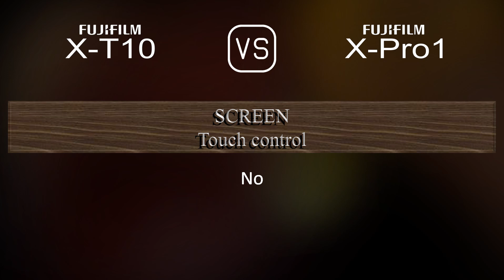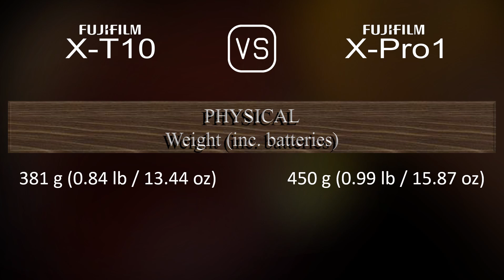Fujifilm X-T10 vs. Fujifilm X-Pro1: A Comparison of Specifications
This video overviews the Fujifilm X-T10 and the Fujifilm X-Pro1 in a parallel comparison of specifications.

00:25 LAUNCH
00:33 BODY
00:40 SENSOR
01:01 IMAGE
01:16 OPTICS & FOCUS
01:41 SCREEN
01:58 VIEWFINDER
02:13 PHOTOGRAPHY FEATURES
03:06 VIDEOGRAPHY FEATURES
03:20 STORAGE
03:24 CONNECTIVITY
03:49 PHYSICAL
04:07 MISC